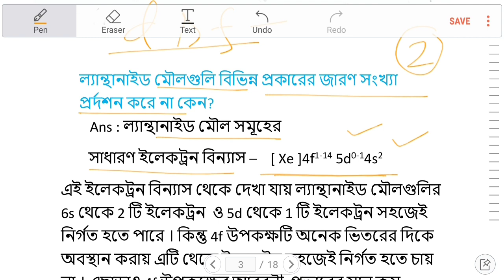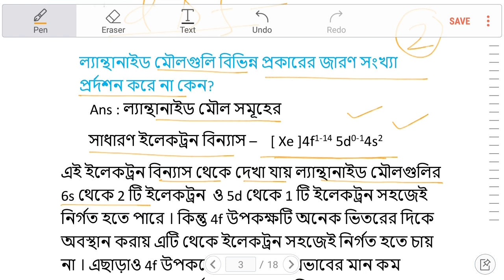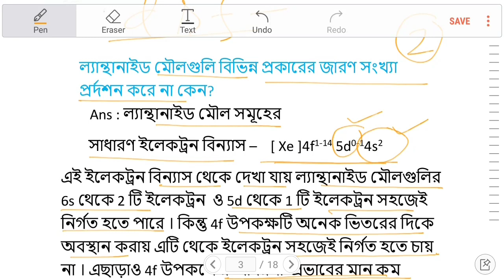🔥 ল্যান্থানাইড মৌলগুলি বিভিন্ন প্রকারের জারণ সংখ্যা প্রর্দশন করে না কেন?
ল্যান্থানাইড মৌলগুলি বিভিন্ন প্রকারের জারণ সংখ্যা প্রর্দশন করে না কেন? Why lanthanide elements does not form variable valency ?